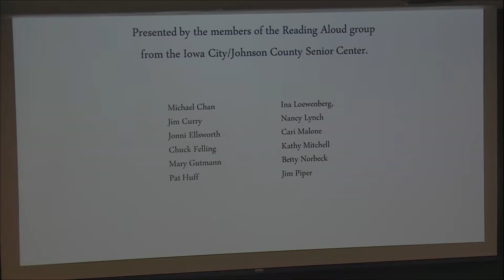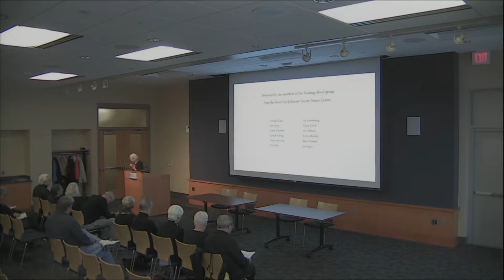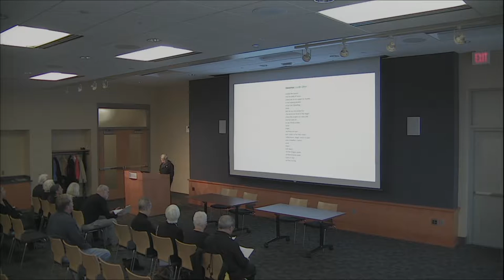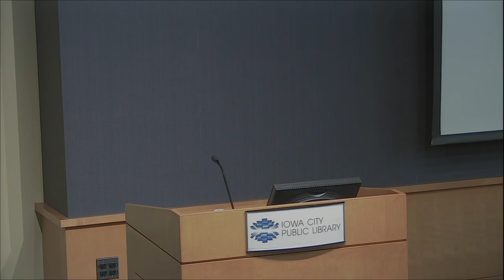Poets on the Barricades: Voices of the Oppressed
The Iowa City Johnson County Senior Center's Reading Aloud group reads poems about slavery, racism, and other forms of oppression across time and the world.

Part of the 2015 Carol Spaziani Intellectual Freedom Festival. Recorded September 29, 2015.